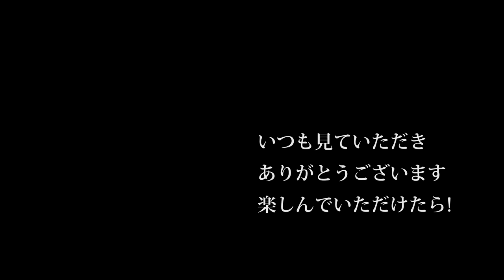【会社員実家農業手伝う】2019年ワラ取りは完了、クボタトラクター総勢6台での作業は圧巻！トラブルが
170万のトラクターツインレーキがきた！【Takakita TR4560】New twin rake glass collector  debut
330万のトラクターロールベーラーがきた！。しかし風が強すぎた。【STAR TRB2240AN 】New roll baler  glass collector  debut.